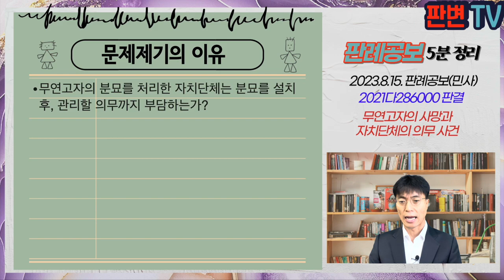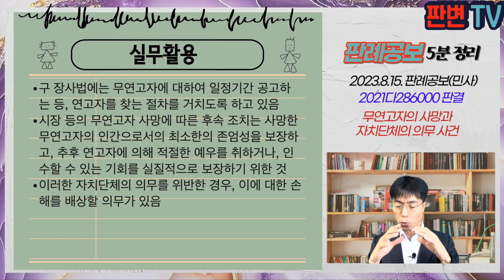무연고자의 사망과 자치단체의 의무 사건 [23.8.15.자 판례공보(민사)]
무연고자의 사망과 자치단체의 의무 사건
별 1개

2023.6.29. 선고 2021다286000 판결
손해배상(기)

원고 유족(상고인)
피고 양주시

파기환송

원고의 형인 망인은 정신지체자로서 피고 양주시 내 보호시설에서 생활하던 중 11.12.경 사망
양주경찰서는 망인의 사망사실 통보에 원고가 불응하고 시신에 대한 연고권자가 없다고 보고 피고에게 처리를 의뢰
피고 양주시는 12.3. 망인을 무연고자로 처리하여 장례를 치룬 후 공설묘지에 분묘를 설치하여 매장
원고는 뒤늦게 17.7.경 망인의 시신을 이장하려 하였으나, 분묘의 정확한 위치를 찾지 못함
18.10.경 피고 소속 공무원과 분묘 추정장소를 방문했으나, 분묘가 훼손되고 멸실된 상태
20.8.경 피고 소속 공무원 입회하에 추정 분묘를 개장하였으나, 아무런 유골도 발견하지 못함

무연고자의 분묘를 처리한 자치단체는 분묘를 설치 후, 관리할 의무까지 부담하는가?

구 장사법에는 무연고자의 경우, 시장 등이 일정 기간 동안 매장, 화장, 봉안함, 기간이 끝난 후에는 일정한 장소에 매장 또는 자연장을 하거나 화장을 함
시장 등이 무연고자의 시체 등을 일정 기간 동안 매장, 화장하여 봉안하는 것에만 한정된다고 볼 수 없음
연고자가 사망한 무연고자의 소재를 확인한 후, 시체 또는 유골 등을 인수하여 적절한 예우를 할 수 있도록 시체를 합리적으로 관리할 의무까지 당연히 포함함
피고 양주시는 연고자에게 유골 등을 인수하게 하도록 적절히 관리할 의무를 위반한 것임

실무활용
구 장사법에는 무연고자에 대하여 일정기간 공고하는 등, 연고자를 찾는 절차를 거치도록 하고 있음
시장 등의 무연고자 사망에 따른 후속 조치는 사망한 무연고자의 인간으로서의 최소한의 존엄성을 보장하고, 추후 연고자에 의해 적절한 예우를 취하거나, 인수할 수 있는 기회를 실질적으로 보장하기 위한 것
이러한 자치단체의 의무를 위반한 경우, 이에 대한 손해를 배상할 의무가 있음